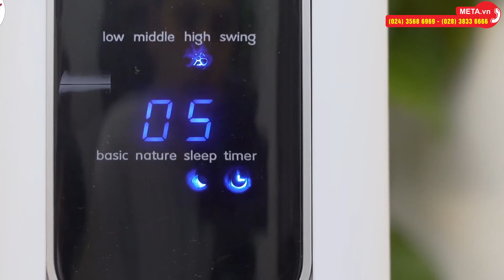Đánh giá Quạt tháp Beurer LV200: Đẹp, có điều khiển từ xa, 3 tốc độ gió, 3 chế độ gió | META.vn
✅ Thông tin chi tiết và link đặt mua Quạt tháp Beurer LV200 tại

1. Tổng quan về  Quạt tháp Beurer LV200

Quạt tháp Beurer LV200 sở hữu kiểu dáng nhỏ gọn với chiều cao 92cm, rộng 14cm và sâu 14cm, đặt không chiếm diện tích của căn phòng.

2. Chức năng  Quạt tháp Beurer LV200

Quạt tháp Beurer được trang bị điều khiển từ xa với chức năng hẹn giờ 1 - 15 giờ, hết thời gian cài đặt thì quạt sẽ tự động tắt rất tiện lợi. Điều khiển từ xa dùng 1 pin CR2025.

3. Ưu điểm của  Quạt tháp Beurer LV200

Quạt tháp hoạt động cực kỳ êm ái với độ ồn khoảng 43 - 58 dB, tạo môi trường yên tĩnh khi sử dụng, tránh làm ảnh hưởng tới giấc ngủ của bạn.